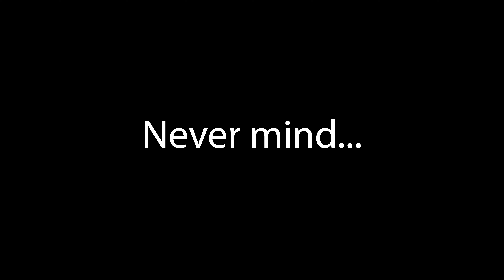Short Film: Babby The One Eye'd Comfort Snail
A conflicted woman tries to part ways with her childhood comfort toy.